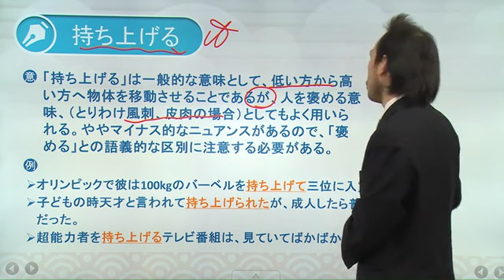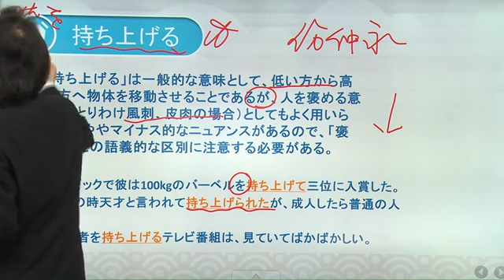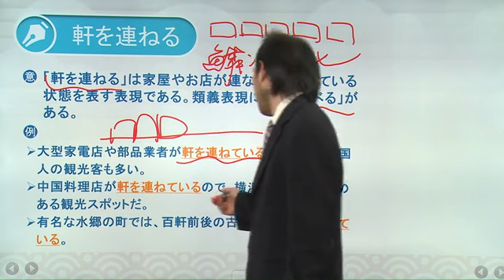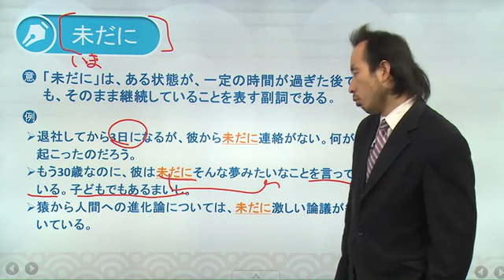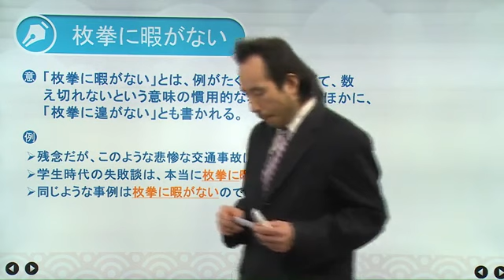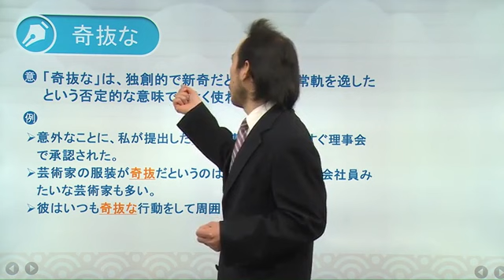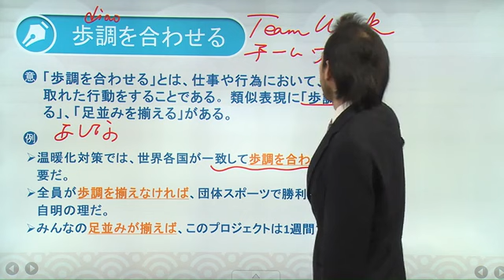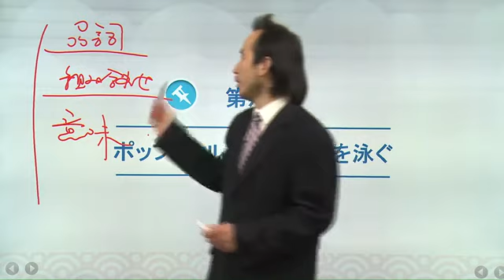新日文日语高级教学 第八课 第66讲 惯用句